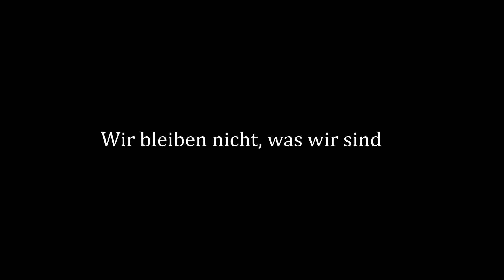Wir bleiben nicht, was wir sind Trailer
Doppelprojekt Maria Magdalene / Mirandolina (Hebbel, Goldoni) (PREMIERE: 3. Februar 2018, Berlin)

Besitzen, aber nicht besessen werden wollen. Bis hierin hat es die Evolution mit uns gebracht.

Aber wie weiter?

Anhand zweier Stücke aus dem 19. und 18. Jahrhundert  konfrontiert sich Intergogue dem Bedürfnis nach Besitzen wollen in der Liebe und entdeckt das Handlungsmuster dazu im Unterbewusstsein, in den Träumen und in Verhaltensmustern jenseits des Traumes.

Die Melange aus Vergangenheit, Gegenwart, Traum ist da, ist in uns und um uns (wir müssen sie wahrnehmen!), und wandelt sich.

Nichts bleibt, wie es war, und wir bleiben nicht, was wir sind!

Es spielen: Gernot Holzhäuser (Sohn einer Bordellchefin)- Jamin Schorr (Dejanira) - Jelena Weissheim (Ortensia / Mutter) - Joana Lavie (Fabrizio / Sekretarius)  - Malika Kaiser (Mirandolina / Klara)  - Marie-Luise Böhm-Wagner (Bordellchefin)  - Camilla Kinzonzi  - Mohammad Ahmadi  (Marchese / Karl) - Steffen Aicheler (Ritter, Leonhardt) - Tobias Neubelt (Fabrizio / Sekretarius) - Torsten Strauss (Conte / Meister Anton)

Regie: Mathias Neuber
Regieassistenz: Camilla Kinzonzi